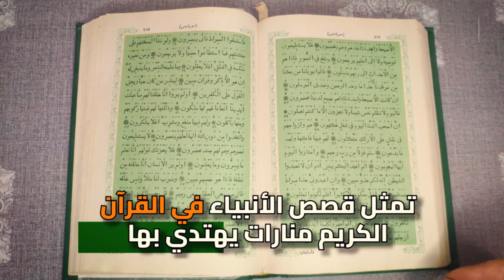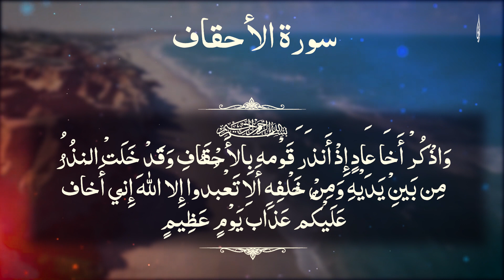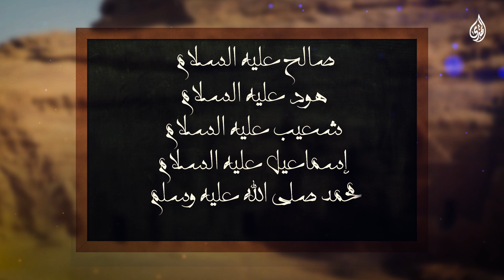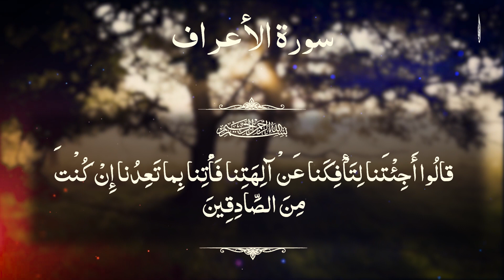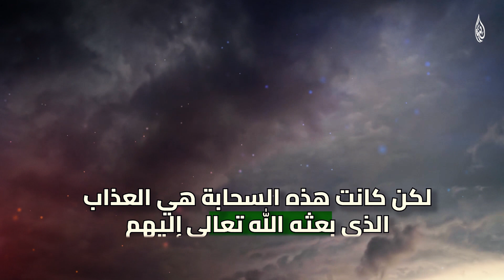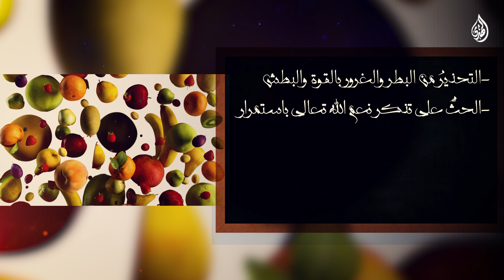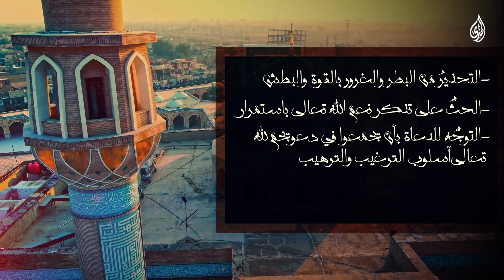سلسلة قصص الأنبياء - الحلقة 5: قصة سيدنا هود عليه السلام - اول نبي عربي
تمثل قصص الأنبياء في القرآن الكريم منارات يهتدي بها المؤمنون عموما والدعاة منهم خصوصا في درب هذه الحياة، التي يسود فيها صراع الحق والباطل، والإيمان والشرك، والخير والشر، والفضيلة والرذيلة، ومن القصص القرآني الذي يندرج تحت هذا المعنى قصة هود عليه السلام، حيث ذكرت هذه القصة في سور متعددة

كان الطوفان العظيم أوّل عقوبة نزلت وعمّت البشر، ثم إنّ أول قبيلة كفرت بعده كانت “عاد” ذات المكانة العظيمة في الجزيرة العربية، فنشروا الكفر بالله تعالى في أرجائها فأرسل الله لهم نبياً كريماً، إنّه هود عليه السلام .

كان قوم هود يسكنون جنوب الجزيرة العربية في حضرموت، ومنطقة تسمّى الأحقاف -وتعني جبال الرمل- مطلّة على البحر، وفي القرآن الكريم سورتين تذكر قصتهم (هود و الأحقاف)، قال تعالى: {وَاذْكُرْ أَخَا عَادٍ إِذْ أَنذَرَ قَوْمَهُ بِالأَحْقَافِ وَقَدْ خَلَتْ النُّذُرُ مِن بَيْنِ يَدَيْهِ وَمِنْ خَلْفِهِ أَلاَّ تَعْبُدُوا إِلاَّ اللَّهَ إِنِّي أَخَافُ عَلَيْكُمْ عَذَابَ يَوْمٍ عَظِيمٍ}.

قوم النبي هود هم قوم عاد وقد كانوا طُّغاة وأقوياء متمردين يعبدون الأصنام فبعثَ الله فيهم نبيه هود -عليه السلام- ليدعوهم لعبادة الله تعالى وتوحيده وترك ما يعبدون من دون الله

محبي الهدى- Al huda المرجو اضغط على الإشتراك و رمز الجرس ( 🔔 ) لتصلك اشعارات الفيديو الجديد بارك الله فيك ♥
اللهم إجعلها صدقة جارية لي ولوالدي وللمسلمين والمسلمات الأحيـاء منهم والأموات ولمن اعاننا على نشرهـا..اللهم اميـن ♥ إشترك معنا في نشر العلم ...💝💝

قصص الأنبياء

آدم (Adam)
إدريس (Idris)
نوح (Nuh)
هود (Hud)
صالح (Saleh)
إبراهيم (Ibrahim)
لوط (Lut)
إسماعيل (Ismail)
إسحاق (Ishaq)
يعقوب (Ya'qub)
يوسف (Yusuf)
أيوب (Ayyub)
ذو الكفل (Dhu al-Kifl)
شُعيب (Shu'ayb)
موسى (Musa)
هارون (Harun)
داود (Dawud)
سليمان (Sulayman)
إلياس (Elyas)
أليسع (Alyasa')
يونس (Yunus)
زكريا (Zakariya)
يحيى (Yahya)
عيسى (Isa)
محمد (Muhammad) - خاتم الأنبياء والرسل.